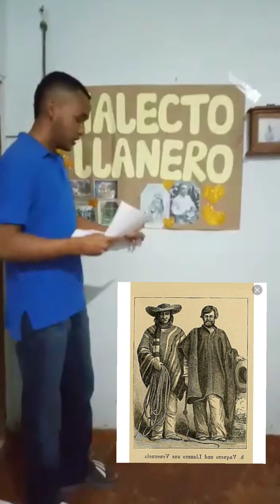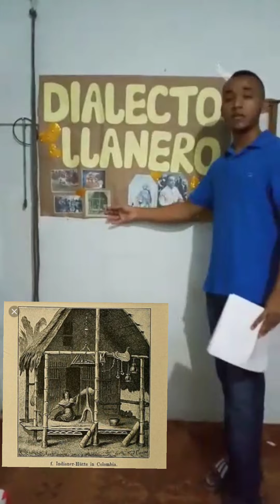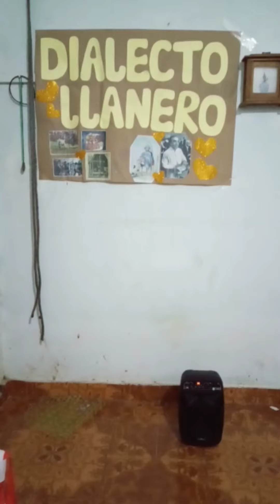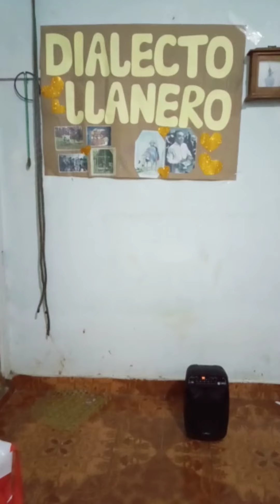Dialecto Llanero| características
Características fonéticas, fonológicas, léxicas, semánticas, Morfológicas y sintácticos.